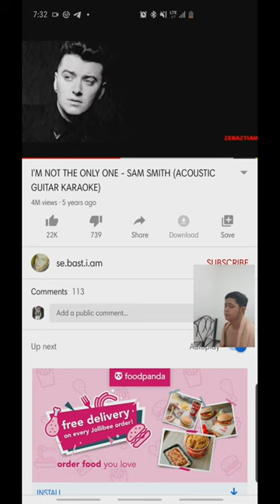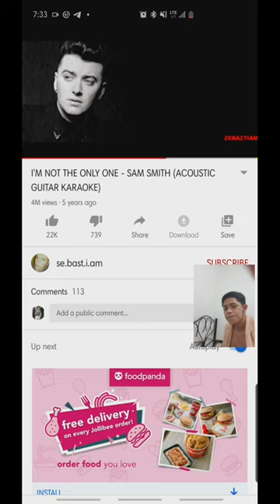IM NOT THE ONLY ONE - SAM SMITH SHORT COVER BY VINCECLINTMUSIQ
GODBLESS!